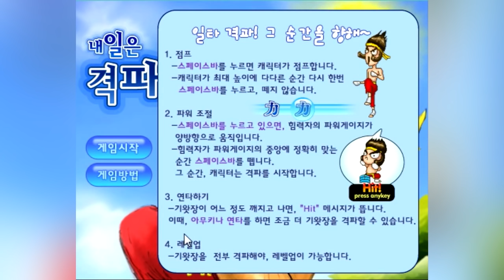본격 키보드 박살나는 게임 - 내일은 격파왕 / Flash Game [레알이다이]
레알이다이의 첫 플래시게임! 첫 플래시게임이 손가락을 이리 혹사시키는 게임인줄 알았으면 손 좀 풀고 할 걸 그랬습니다..
영상의 내용이 재미 있으셨다면 '좋아요'버튼,